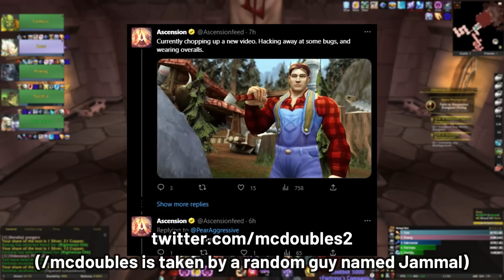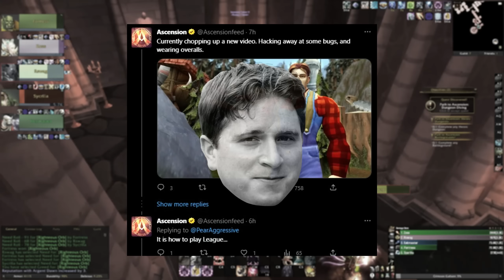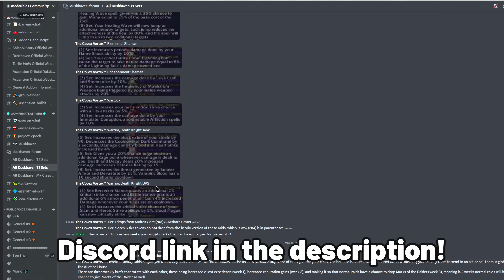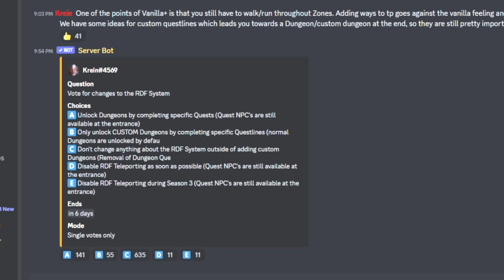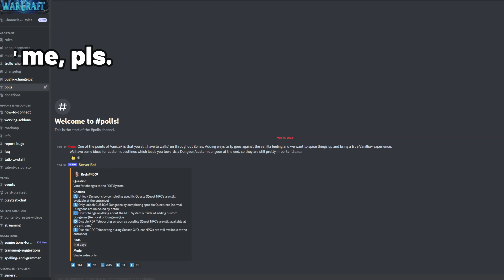THIS TINKER IS ACTUALLY REALLY GOOD! | Duskhaven Vanilla+ | World of Warcraft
Mcdoubles back again with a brand new video and today we're hopping back on the Tinker for one final PUSH into M+ and Raids - and in this video we absolutely pump.

It turns out Tinker does pretty good dps and their rotation, while daunting at first, is actually very  simple once you get the hang of it, and you can do some real damage with it. In this video we pump out some progression by doing M+ and various raids, including Heroic Onyxia, and we also ponder on some more Tinker changes that the Tinker community have been talking about in the Duskhaven discord.

I also finally get EXTREMELY lucky at the end and I decide to spread that happiness a bit, while also talking about a new poll and my final thoughts on whether or not Duskhaven is a V+ server or not based on the conversations happening in world chat about the topic.

👉Want to see more general gaming content from me?
TIMESTAMPS:
0:00 -0:25 - Intro
0:26-2:48 - QUICK Project Ascension NEWS!
2:49-7:25 - What happened between the last video and this one
7:26-11:40 - A quick Onyxia with good dps, gear update, and analysis
11:41-13:25 - A quick Molten Core, BIG dps, and NEW GEAR!
13:26-20:27 - +2 Sunken Temple
20:28-26:19 - +4 Stockades
26:20-27:43 - Heroic Onyxia, big performance, BIGGER RNG
27:44-30:29 - T2, HUGE donation, and a new mount!
30:30-32:07 - Commenting on the most recent Duskhaven community poll
32:08-34:12 - My last comments on if Duskhaven is V+ or not (probably)
34:13-35:20 - Final Thoughts